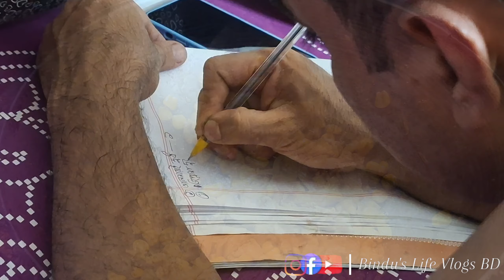ঈদের আগে কিছু কাজ করে নিলাম || Daily Vlog || Bindu’s Life Vlogs BD